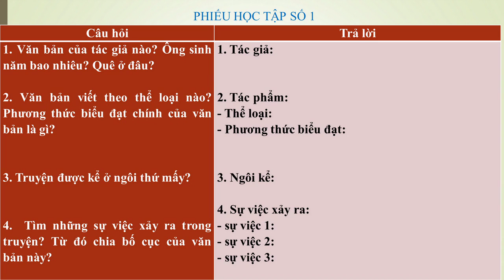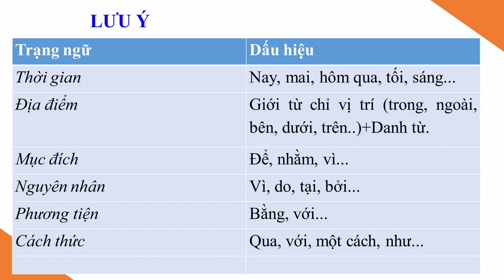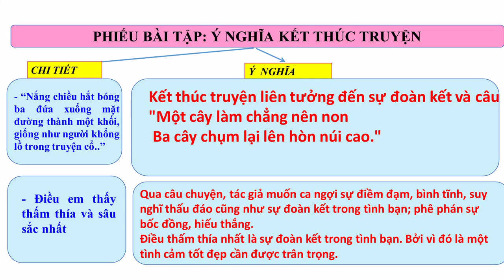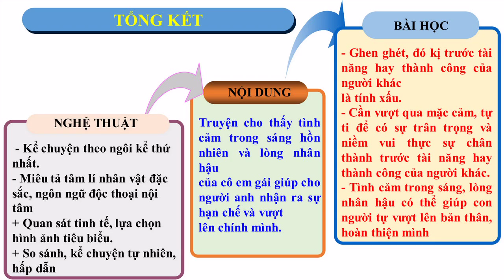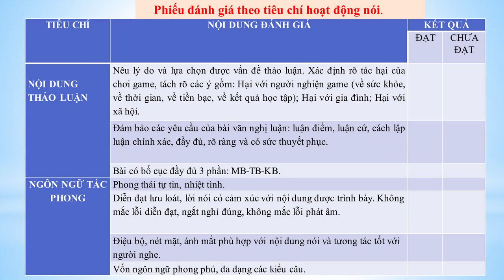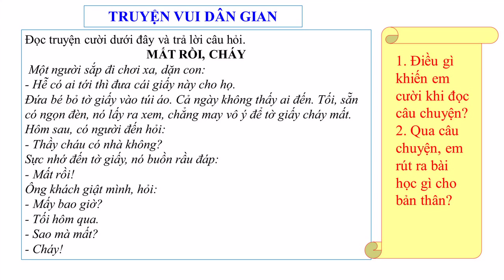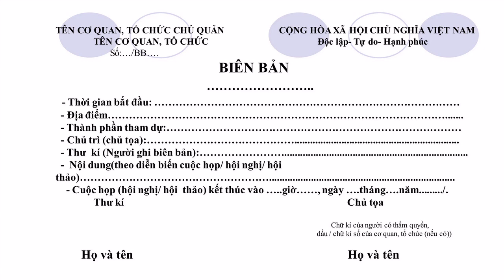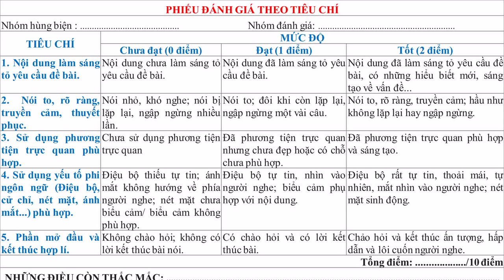GIÁO ÁN POWER POINT NGỮ VĂN 6 BÀI 9, 10 SÁCH CÁNH DIỀU NĂM HỌC 2021-2022